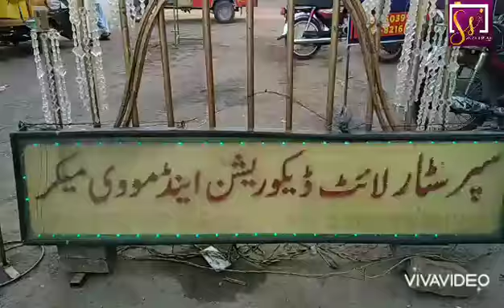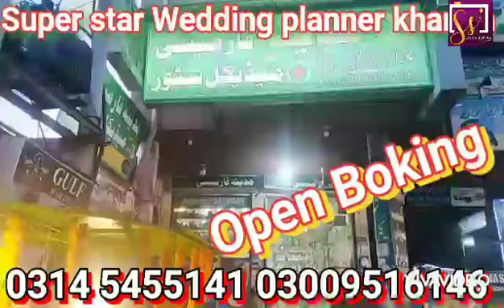My shop dinga Rood kharian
Super star Wedding planner kharian pakistan 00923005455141 Raheel Sajid 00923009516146 Adeel Sajid